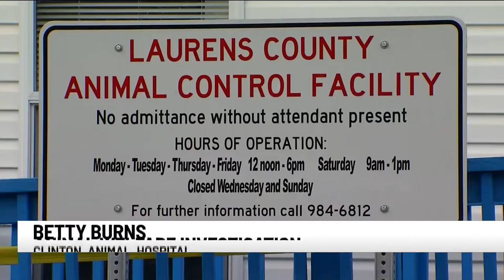11 cats, 8 dogs and more found in 'deplorable' conditions in Laurens Co. home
11 cats, 8 dogs and more found in 'deplorable' conditions in Laurens Co. home